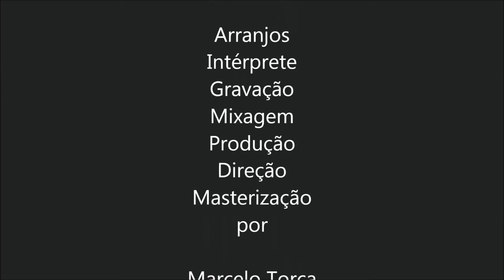Escola Preparatória de Piano, op101, 93 de Ferdinand Beyer, intérprete Marcelo Torca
Música para piano solo de Ferdinand Beyer, com interpretação de Marcelo Torca.
Os vídeos de Marcelo Torca, Marcelo Morales Torcato, são produzidos por ele mesmo.

Há partituras e livros de música gratuitos de Marcelo Torca

Assim como, também há projetos gratuitos na Escola de Música MACRISAN

Há a disposição muitos livros de música, assim como apoio para aprender música e ter oportunidade de crescimento no meio musical. Teoria e prática.

Linguagem Musical.

A música é comunicação, e por sua vez se faz de diversas maneiras, seja instrumental ou vocal, com um ou vários instrumentos, o mais importante é como se vai trabalhar a mensagem, a comunicação em si. A linguagem falada quando é cantada é mais fácil de ser compreendida, pois o ser humano a utiliza diariamente, torna-se mais fácil quando o vocabulário empregado tende a ser mais informal e tratando de temas imediatos.

A linguagem instrumental exige um pouco mais de reflexão, às vezes é mais fácil perceber a emoção do que a mensagem contida, e esta acaba sendo mais difícil de ser compreendida. Mas na música é difícil falar em lógica ou emoção, pois também é difícil prever quando uma música vai fazer sucesso e para qual geração, basta verificar a história da música.

Sem um caminho sonoro fica difícil de entender até onde a linguagem musical vai chegar, ou quais serão os limites das combinações sonoras tanto na música vocal como na música instrumental, já que músicas simples demais tem a função de resolver problemas imediatos, já as que ficarão para a história nem sempre é simples, às vezes é uma obra complexa, ou para se ter o devido reconhecimento é necessário compor ou executar algo que seja difícil.

Gostaria de chamar a atenção para os fatos mencionados acima e gostaria de sugerir um equilíbrio maior entre as classificações musicais e seus espaços, pois um compositor ou intérprete não pode fazer músicas apenas simples ou complexas, mas necessita que haja espaço para ambas, sendo vocal ou instrumental.

Clube da Mata Atlântica MACRISAN CMAM

O Clube da Mata Atlântica MACRISAN, tem como compromisso, estimular a conservação desta Mata, assim como, de plantar em casa, espécies de Mata Atlântica.
Não será possível a conservação da Mata, sem o devido conhecimento e a familiaridade das espécies de plantas e árvores existentes.
Faça parte deste Clube, faça a sua inscrição. Para fazer a inscrição, basta fazer uma solicitação pelo contato deste portal.